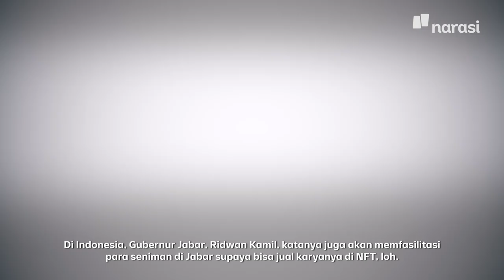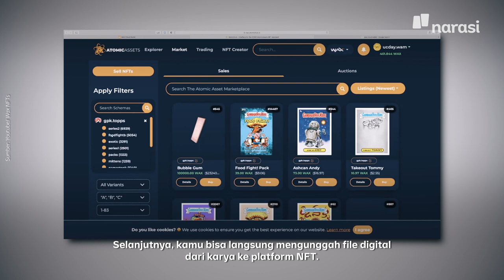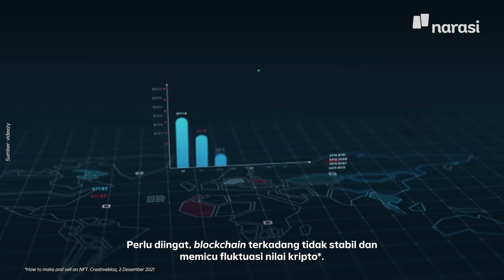Cari Cuan yang Nge-hype: Gimana Cara Jualan Karya di NFT? | Tech It Easy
NFT atau non-fungible token adalah salah satu tren jual beli karya seni secara digital terpopuler di tahun 2021.

Karya seni digital yang dijual biasanya berupa GIF, tweet, kartu perdagangan virtual, gambar objek fisik, skin video game, real estate virtual, dan banyak lagi.

Gimana, sih, cara jual karya di NFT? Tonton video ini ya…

(Narasi)